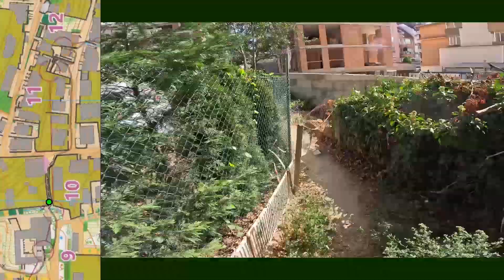Analyze my orienteering #55 BG Champs Sprint 12-18 & Masters & Begun Cup [Varna, 2023-09-24]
'Analyze my orienteering' is a series of headcam orienteering movies made by Ivan Sirakov where you can analyze, comment and help him become better in sports. The other aim of the project is to make Orienteering more popular all around.

(original movie, not edited)

This 55th episode is from the National Champs Sprint for 12-18 years old and Masters. I did run in Begun Cup but the course is the same as Men 18 and Men 35. I was still sick so I did not push too hard and was able to see the "traps" towards the end. Good race and flow in general. Winner in M18 was Velislav Dolchinkov with 17:57 and in M35 - Krasen Nedyalkov with 20:37. I was fastest in the elite class with 16:06.

@Ivan Sirakov